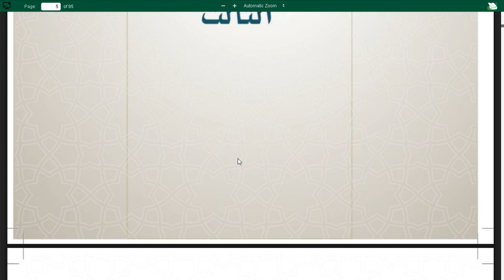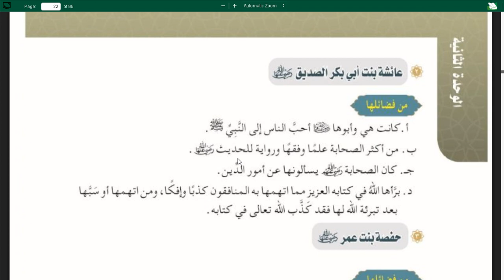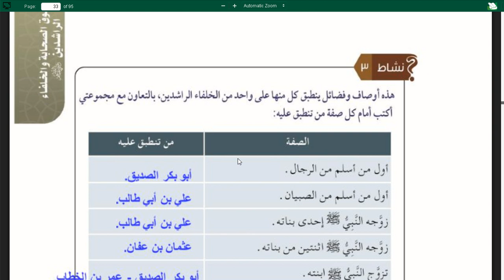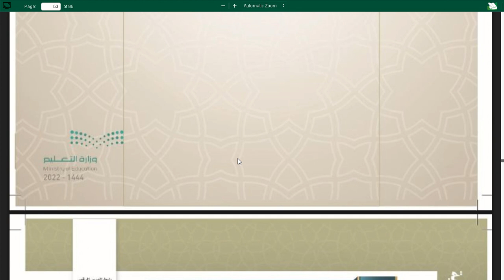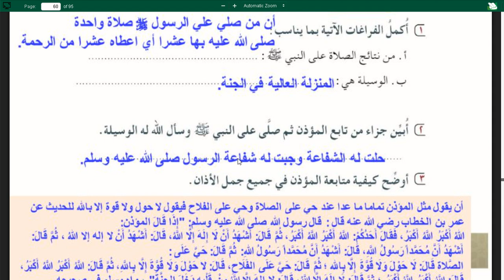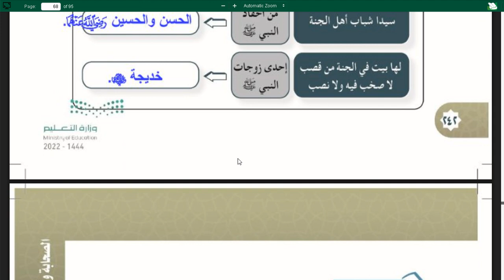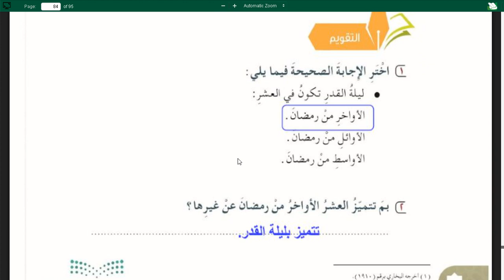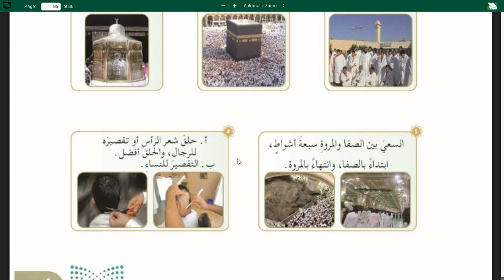حل كتاب الدراسات الاسلامية سادس ابتدائي برقم الصفحات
حل كتاب الاسلاميات سادس